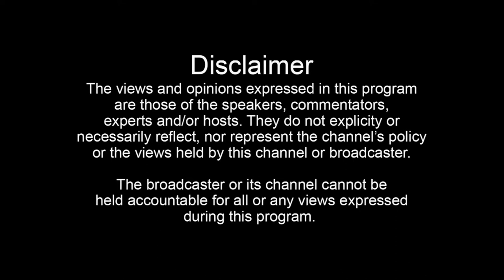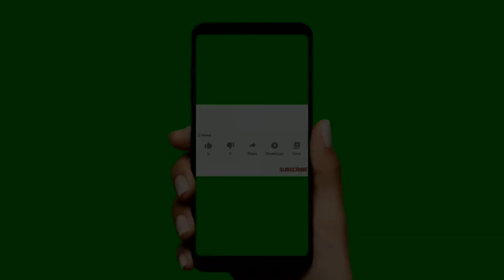Jennifer Garner : Soft Pretzel Recipe & Bake | COVID-19 | Coronavirus Quarantine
Cooking with Jennifer Garner.
Jennifer Anne Garner (born April 17, 1972) is an American actress, activist and entrepreneur. Following a supporting role in Pearl Harbor (2001), Garner gained recognition for her performance as CIA officer Sydney Bristow in the ABC spy-action thriller Alias, which aired from 2001 to 2006. For her work on the series, she won a Golden Globe Award and a Screen Actors Guild Award, and received four Primetime Emmy Award nominations.
While working on Alias, Garner made a cameo appearance in Catch Me If You Can (2002), followed by a praised leading performance in the romantic comedy film 13 Going on 30 (2004). Garner has appeared in supporting as well as lead roles, including the superhero films Daredevil (2003) and Elektra (2005), the comedy-drama Juno (2007), and the fantasy-comedy The Invention of Lying (2009). In the 2010s, she appeared in the romantic comedy Valentine's Day (2010), the fantasy drama The Odd Life of Timothy Green (2012), the biographic drama Dallas Buyers Club (2013), the family comedy Alexander and the Terrible, Horrible, No Good, Very Bad Day (2014), the drama Miracles from Heaven (2016), the romantic comedy-drama Love, Simon (2018), and the action thriller Peppermint (2018).
Garner works frequently as an activist for early childhood education and is a board member of Save the Children. She is the co-founder and chief brand officer of the organic baby food company Once Upon a Farm. She is also an advocate for anti-paparazzi campaigns among children of celebrities.
Filmography
Film
Year Title Role Notes
1997 In Harm's Way Kelly
1997 Deconstructing Harry Woman in elevator
1997 Washington Square Marian Almond
1997 Mr. Magoo Stacey Sampanahoditra
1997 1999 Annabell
2000 Dude, Where's My Car? Wanda
2001 Stealing Time Kiley Bradshaw
2001 Pearl Harbor Nurse Sandra
2002 Catch Me If You Can Cheryl Ann Cameo
2003 Daredevil Elektra Natchios
2004 13 Going on 30 Jenna Rink
2005 Elektra Elektra Natchios
2006 Catch and Release Gray Wheeler
2007 The Kingdom Janet Mayes
2007 Juno Vanessa Loring
2009 Ghosts of Girlfriends Past Jenny Perotti
2009 The Invention of Lying Anna McDoogles
2010 Valentine's Day Julia Fitzpatrick
2011 Arthur Susan Johnson
2011 Butter Laura Pickler Also producer
2012 The Odd Life of Timothy Green Cindy Green
2013 Dallas Buyers Club Dr. Eve Saks
2014 Draft Day Ali Parker
2014 Men, Women & Children Patricia Beltmeyer
2014 Alexander and the Terrible, Horrible, No Good, Very Bad Day Kelly Cooper
2015 Danny Collins Samantha Leigh Donnelly
2016 Miracles from Heaven Christy Beam
2016 Mother's Day Dana Barton
2016 Nine Lives Lara Brand
2016 Wakefield Diana Wakefield
2017 A Happening of Monumental Proportions Nadine
2017 The Tribes of Palos Verdes Sandy Mason
2018 Love, Simon Emily Spier
2018 Peppermint Riley North
2019 Wonder Park Mom (voice)
TBA Yes Day Allison Torres Also producer; post-production
Television
1995 Danielle Steel's Zoya Sasha Television film
1996 Harvest of Fire Sarah Troyer Television film
1996 Dead Man's Walk Clara Forsythe Miniseries
1996 Swift Justice Allison Episode: "No Holds Barred"
1996 Law & Order Jaime Episode: "Aftershock"
1996 Spin City Becky Episode: "The Competition"
1997 The Player Celia Levison Television film
1997 Rose Hill Mary Rose Clayborne Television film
1998 Significant Others Nell Glennon Main role
1998 Felicity Hannah Bibb 3 episodes
1999 Aftershock: Earthquake in New York Diane Agostini Television film
1999 The Pretender Billie Vaughn Episode: "Pool"
1999–2000 Time of Your Life Romy Sullivan Main role
2001–2006 Alias Sydney Bristow Main role
2003 Saturday Night Live Host Episode: "Jennifer Garner / Beck"
2003 The Simpsons Herself (voice) Episode: "Treehouse of Horror XIV"
2013 Martha Speaks Jennifer (voice) Episode: "Too Many Marthas"
2018 Llama Llama Mama Llama (voice) Main role
2018 Camping Kathryn McSorley-Jodell Main role
Video games
2004 Alias Sydney Bristow (voice)
How to make a soft pretzel bake